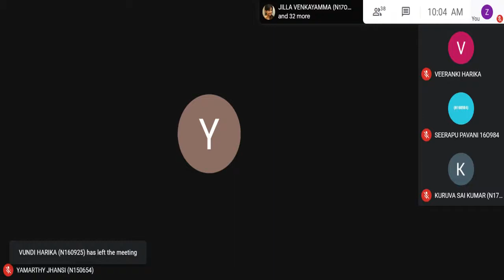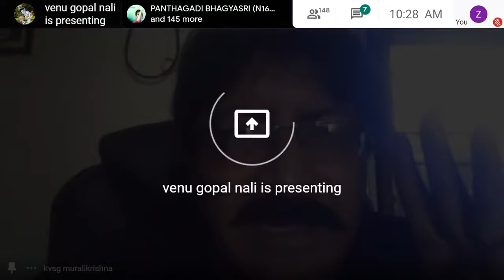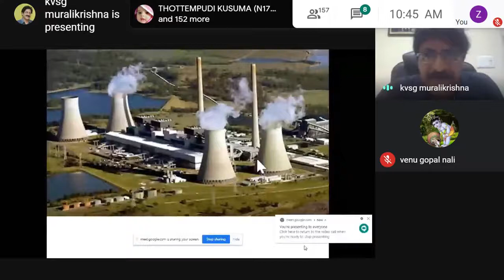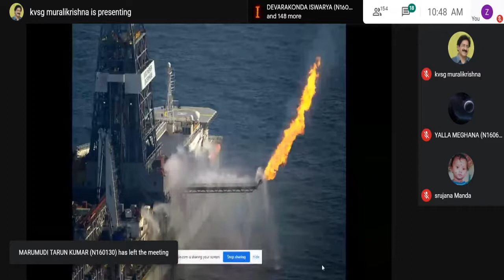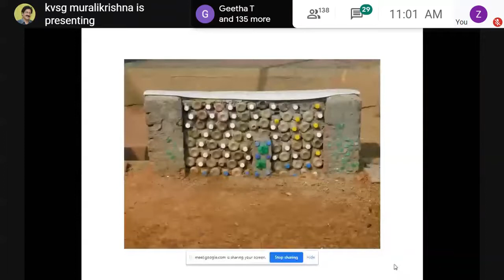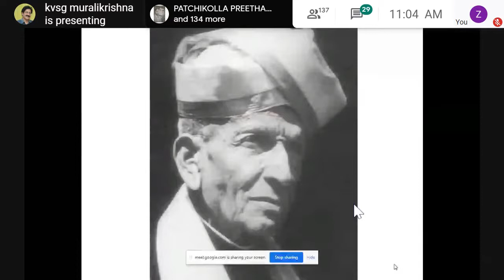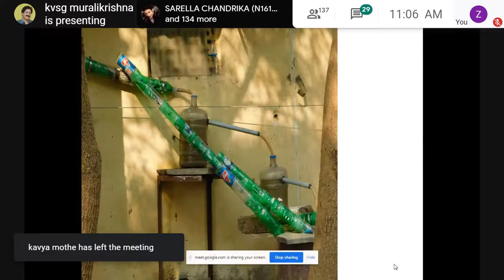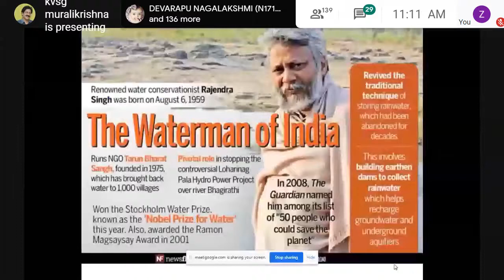Guest Lecture on National Engineers' Day by Prof. KVSG Murali Krishna || CRYPTERA 2020 || SDCAC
On the occasion of National Engineers' Day, SDCAC RGUKT Nuzvid organised a grant event CRYPTERA 2020 from 10th to 15th September. And on the final day we have organised an guest lecture with Prof. KVSG Murali Krishna sir, (Civil Engineering Professor).
15/09/2020 @10AM